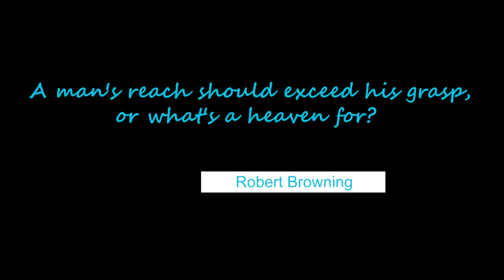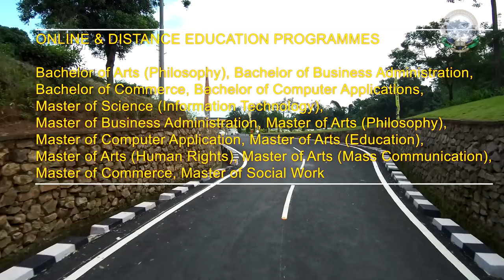Don Bosco University - Tapesia - India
An Overview of Don Bosco University Campus in Tapesia Gardens, Guwahati.